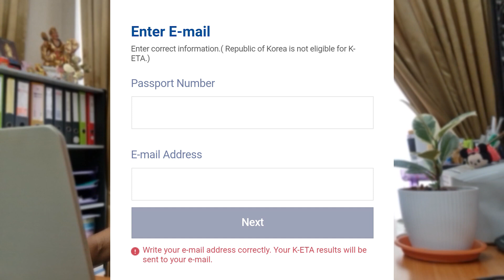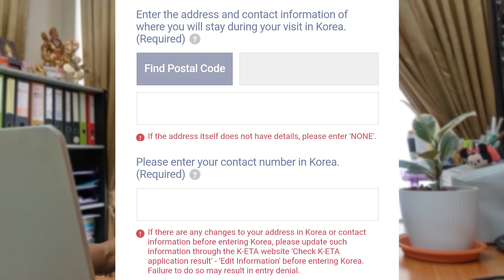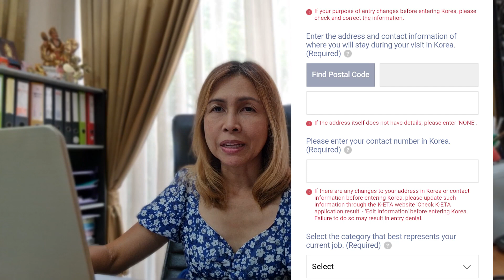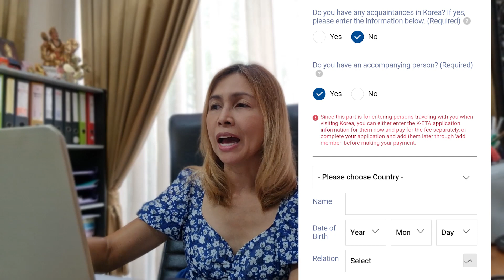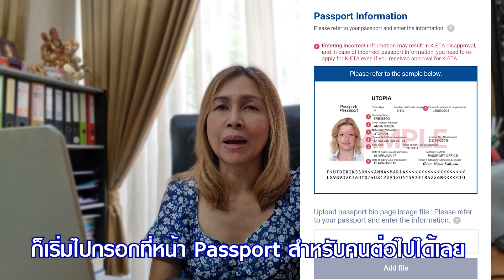K-ETA ลงทะเบียนง่ายมาก เตรียมข้อมูลอะไร กรอกยังไง จับมือทำกันเลยคลิปนี้ | เที่ยวเกาหลี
เที่ยวเกาหลี : K-ETA ลงทะเบียนง่ายมาก เตรียมข้อมูลอะไร กรอกยังไง จับมือทำกันเลยคลิปนี้

ป้าไก่เพิ่งกรอกแบบฟอร์ม KETA แล้วก็ได้รับผล Approve เรียบร้อยแล้วสด ๆ ร้อน ๆ ใช้เวลากรอก 10 นาที กดส่งฟอร์มไป จากนั้นก็รอ email ได้ผลกลับมาแค่ภายใน 1 ชั่วโมงเท่านั้น เย้ ๆๆๆ

สิ่งที่ต้องเตรียมก่อนเริ่มกรอกข้อมูลสำคัญมาก ๆ นะคะ ถ้าเราเตรียมไว้ให้พร้อม ใช้เวลาในกรอกแป๊ปเดียวเอง  เอกสารที่เราต้องเตรียมมีดังนี้ค่ะ
จะแบ่งออกเป็น 2 แบบคือ
สิ่งที่ต้องทำเป็นไฟล์ภาพเก็บไว้เพื่อแนบไฟล์จะมีอยู่ 2 สิ่งดังนี้
1. พาสปอร์ต (ขนาดไฟล์ไม่เกิน 300 KB. ถ่ายไว้จากกล้องมือถือได้เลย) พาสปอร์ตจะต้องมีอายุเหลือไม่ต่ำกว่า 6 เดือนนับจากวันที่เราแพลนว่าจะเดินทางจะไปเกาหลี ยังไงลองเช็คอายุพาสปอร์ตให้เรียบร้อยก่อน ถ้ามันเหลืออีกไม่กี่เดือนจะหมดอายุ ก็แนะนำให้ไปทำใหม่ดีกว่า
2. รูปถ่าย (ขนาดไฟล์ไม่เกิน 100 KB. ถ่ายไว้จากกล้องมือถือได้เลย) พื้นหลังสีขาว ขนาด 700x700 หน้าตรง ไม่ใส่แว่น ไม่ใส่หมวก ปัดผมให้เรียบร้อย เห็นหน้าชัดเจน

และยังมีอีก 3 สิ่งที่ต้องเตรียม คือ ...
3. รายละเอียดที่อยู่ในเกาหลี : ชื่อโรงแรม / ที่อยู่ / รหัสไปรษณีย์ (5 หลัก) สำคัญมาก ๆ เพราะว่าเวลากรอกรายละเอียดตรงนี้เค้าจะเริ่มกรอกจากรหัสไปรษณีย์ก่อนแล้วค่อยไล่หาที่อยู่โรงแรมอีกที / เบอร์โทรศัพท์
แนะนำให้เลือกโรงแรมที่มีข้อมูลข้างต้นให้เราครบถ้วน และที่สำคัญเราสามารถจองห้องพักโดยที่เรายังไม่ต้องชำระเงินก่อนเข้าพัก หรือเป็นการจองแบบสามารถคืนเงินได้ 100% นะคะ เผื่อใครมีปัญหากรอกไม่ผ่าน หรือว่าเปลี่ยนวันเดินทางจะได้ยกเลิกได้
4. บัตรประชาชน
5. บัตรเครดิต เพื่อจ่ายค่าธรรมเนียม
6. E-mail ที่เราใช้เป็นประจำแล้วเช็คได้ง่าย

🎎 ถ้าพร้อมแล้วก็ไปกรอกข้อมูลกันเลย

เราควรจะทำคำขอ  KETA เมื่อไหร่ดี (Korea Electronic Travel Authorization)
- ก่อนเดินทางอย่างน้อย 3 วันก่อนการเดินทาง แนะนำให้กรอกก่อนล่วงหน้าไปเลยดีกว่า เพราะเห็นว่าบางช่วงก็ใช้เวลารอ email approve กันเป็นอาทิตย์
- ทำแล้วจะมีอายุ 2 ปี  ถ้าภายใน 2 ปีเราเดินทางเข้าไปหลายครั้งก็ไม่ต้องกรอกทุกครั้ง (หรือจนกว่าพาสปอร์ตจะหมดอายุ ถ้าพาสปอร์ตของเราหมดอายุน้อยกว่า 2 ปี)
- ถ้าผลออกมาแล้วไม่ผ่าน เราสามารถลงทะเบียนใหม่ได้ไม่จำกัดจำนวนครั้ง แต่ว่าค่าธรรมเนียมเค้าไม่คืนเงินให้นะ
- K-ETA จะมีอายุ 2 ปี สามารถใช้ได้โดยไม่จำกัดจำนวนครั้ง (การเข้าเกาหลีแต่ละครั้งต้องไม่เกิน 90 วัน) ข้อดีอีกข้อนึงของการขอ K-ETA ก็คือพอไปถึงที่สนามบินในเกาหลีไม่ต้องกรอกใบ ตม. แล้ว แต่ว่าก็ยังจะต้องเดินผ่านช่อง ตม. อยู่นะ การพิจารณาให้เข้าหรือจะไม่ให้เข้าประเทศได้ก็ยังขึ้นอยู่กับคุณตม. เหมือนเดิม

🎎 ลงทะเบียนรับการยกเว้นการกักตัว (Q-Code) โดยกรอกประวัติการได้รับวัคซีนพร้อมแนบเอกสารยืนยันการได้รับวัคซีน

ข้อมูลก่อนเดินทางไปเกาหลีต้องเตรียมอะไรบ้าง

🎎 Korea Fan Club
ติดตามข้อมูลท่องเที่ยวเกาหลีได้ตามลิงค์ข้างล่างนี้